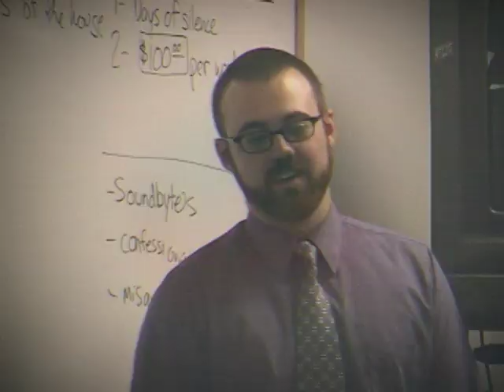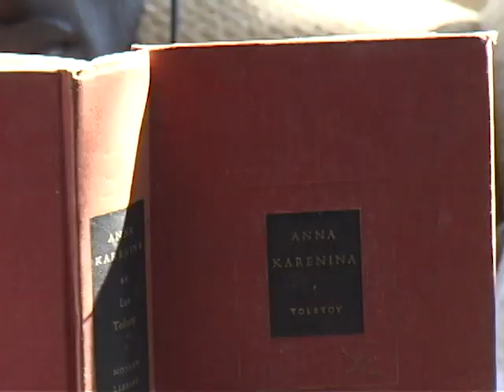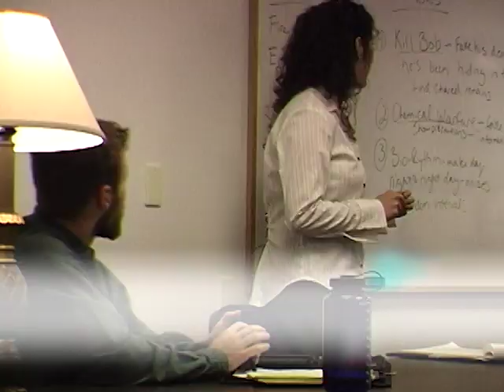ep. 11 - Dead Gentlemen's House Rulez (2014) - USA ( Reality | Comedy | Satire ) - SD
3 days where the contestants can't speak? Yeah...this should work out "great..."